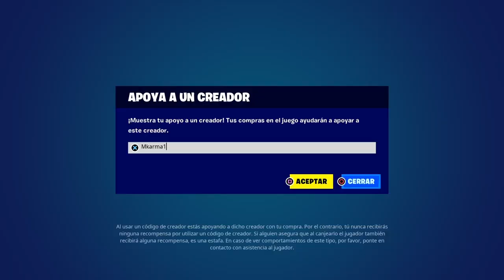Skin MARINO en la Nueva TIENDA Fortnite capítulo 4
La Nueva TIENDA Fortnite capítulo 4